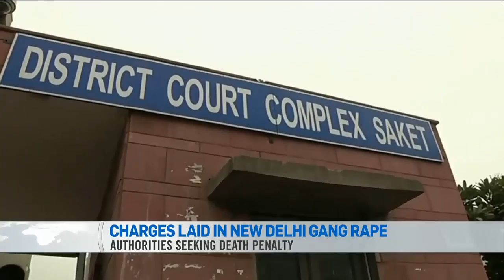WSO Canada calling for India to take stronger action to prevent violence against women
A Sikh group is calling for India to take stronger action to prevent violence against women. Balpreet Singh, spokesperson for the World Sikh Organization, explains.